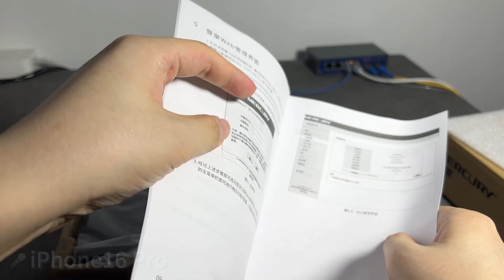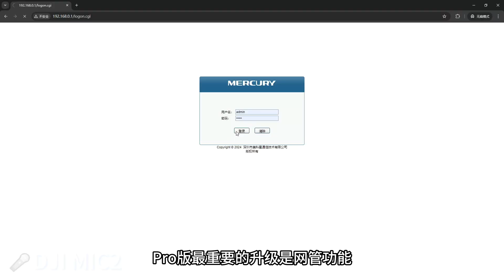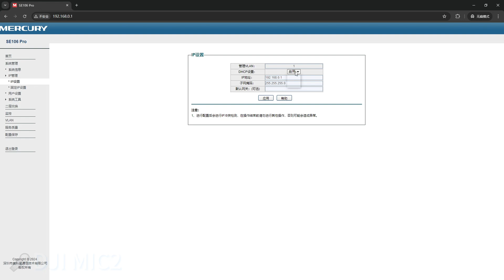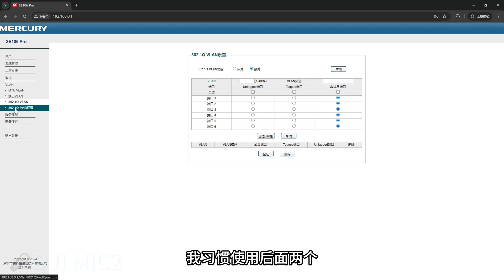135元的智能网管交换机 水星SE106 Pro 四个2.5G网口两个10G SFP+口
目前没有找到比这款更有优势的，如果你知道欢迎留言！
如果不关DHCP，标签上的ip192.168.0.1会被主路由影响，此时可使用备用后台地址: 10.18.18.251
ps 视频左下角是当前音频所用的麦克风 ，我感觉iphone16pro的录音棚级4阵列麦克风比大疆djimic2好，你们觉得呢？

00:00 引言
00:17 开箱
01:15 拆机
01:56 系统后台
03:20 兼容性
03:28 温度
03:54 总结